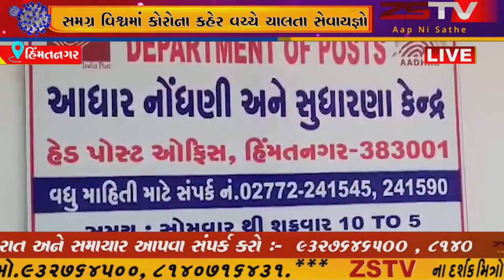હિંમતનગર સમગ્ર વિશ્વમાં કોરોના કહેર વચ્ચે ચાલતા સેવાયજ્ઞો ગરીબ-જરૂરીયાતમંદ લોકો માટે